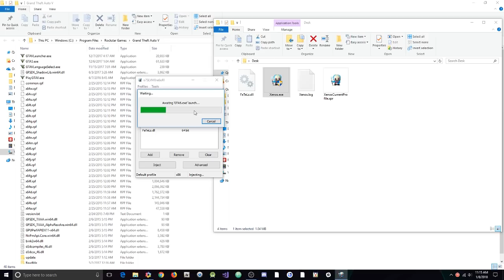GTA 5 Online 1.42 Fatelz Menu w/ Stealth Money+Hacks(Undetected)[FREE DOWNLOAD]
[DOWNLOADS]

STEAM VERSION && SOCIAL CLUB VERSION:
**Mod Menu:

[CREATOR: ]

Controls:
* = OPEN

[MUSIC]

Rolipso - Dawning